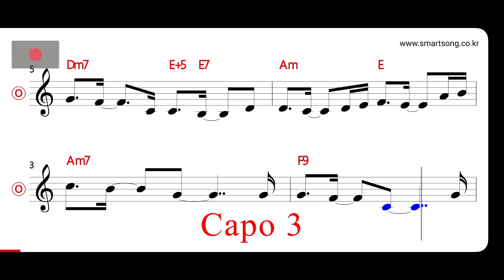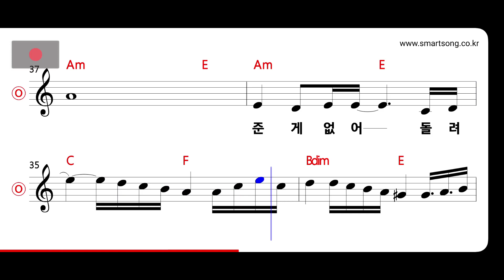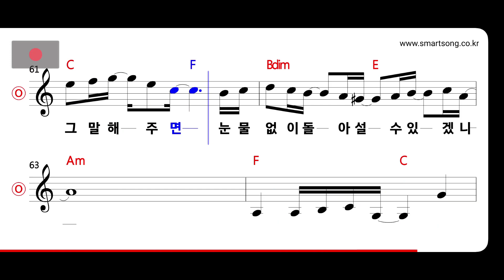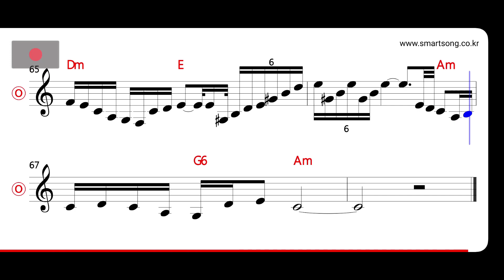SG워너비 - 웃다가 울다가 MR